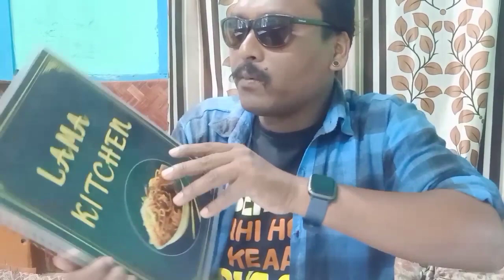Beauty of lama camp Tezu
Beauty of lama camp Arunacal pradash Tezu. mosesyirangvlog arunachalpradesh tezu vlog Tezu Lama camp Lama kitchen Tibetan Temple Lama camp Moses Yirang vlog